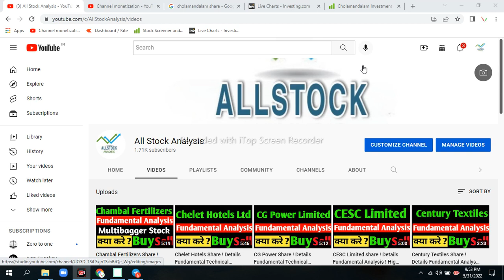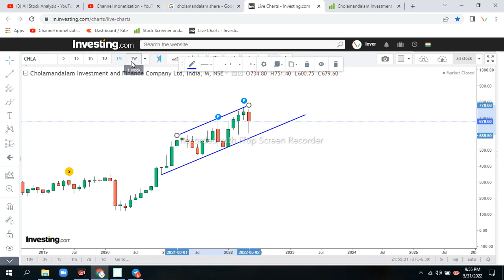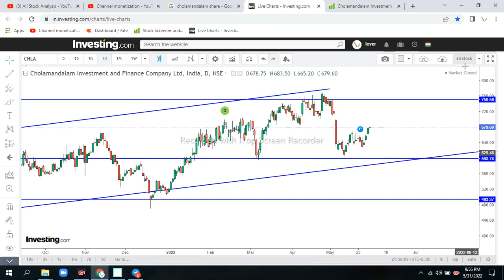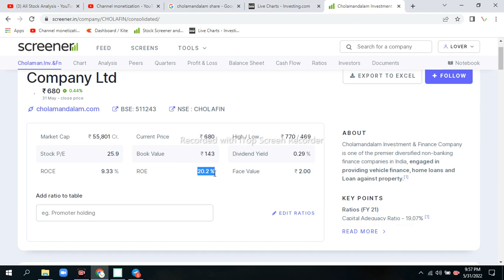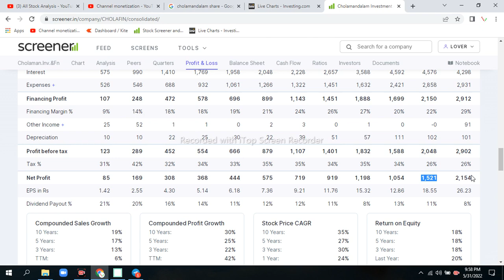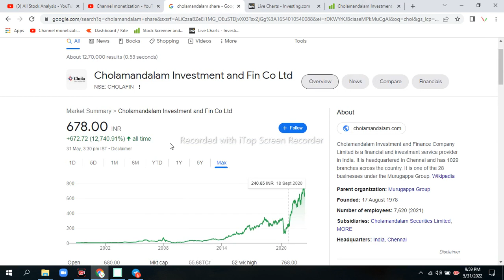cholamandalam investment share ! Details Technical Fundamental Analysis